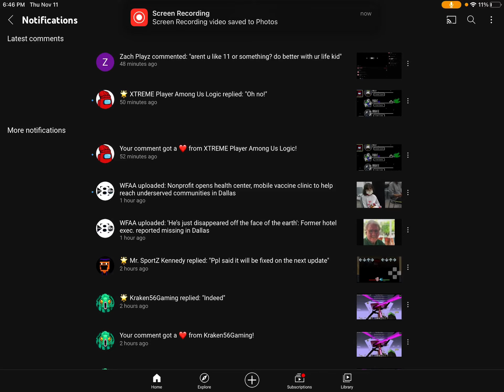What an idiot